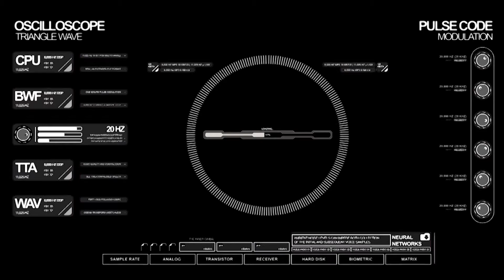NEBULA : Astre Celeste | TW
extrait du chapitre Nebula, de mon solo Universe .